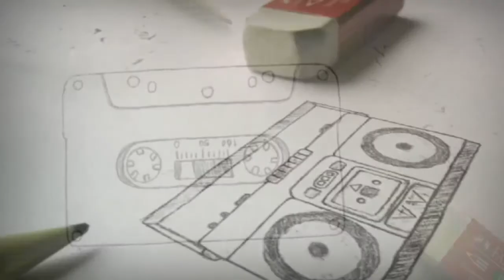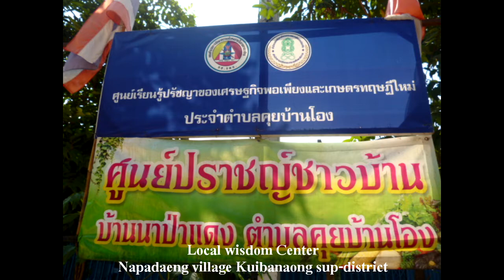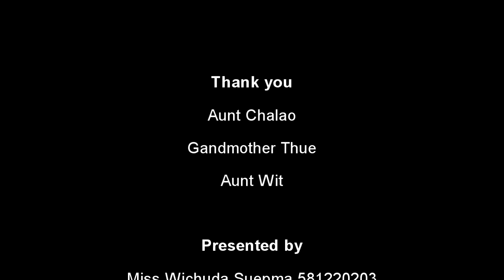Sightsee Eng in KPP Ep.3 : Basketry